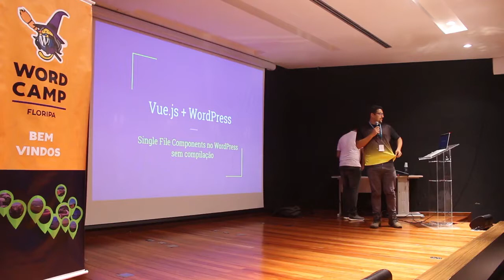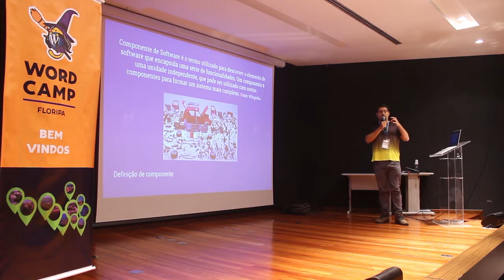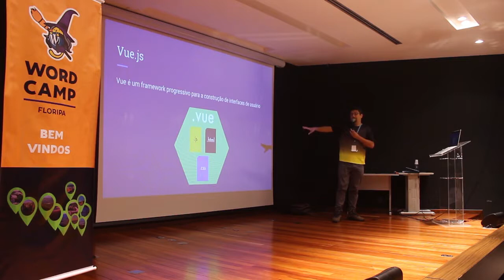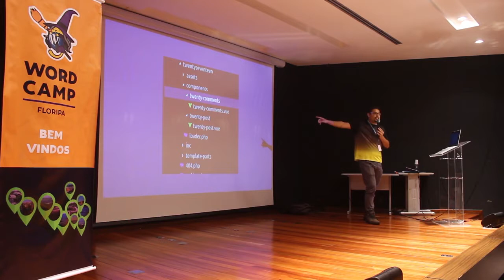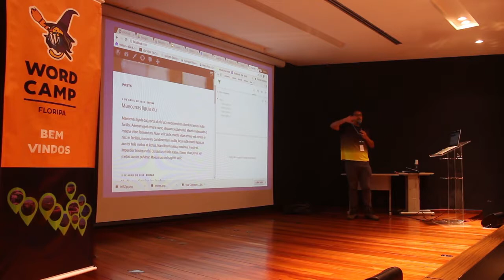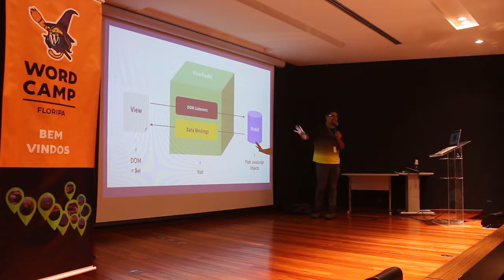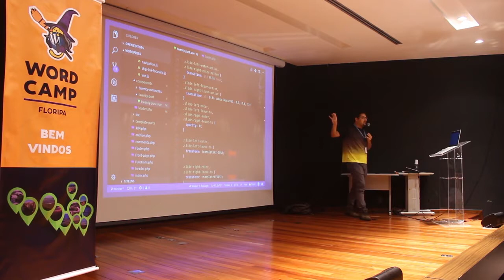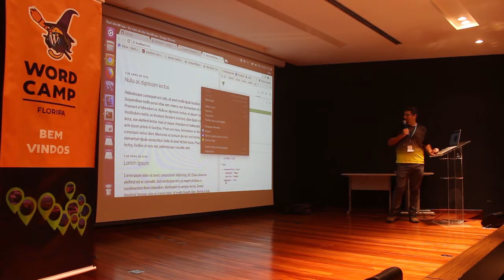Walker Leite: Criando web-components interoperáveis com Vue.js para o WordPress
Vou iniciar explicando o que são os single file components do Vue, depois vou explicar como importar arquivos .vue no WordPress sem compilação e com suporte a scoped CSS, para usá-los como componentes no WordPress através da api shadow-dom e Custom Elements. Por fim vamos ver como enviar dados do WordPress para os componentes recém criados.